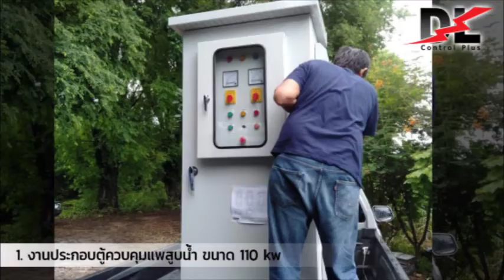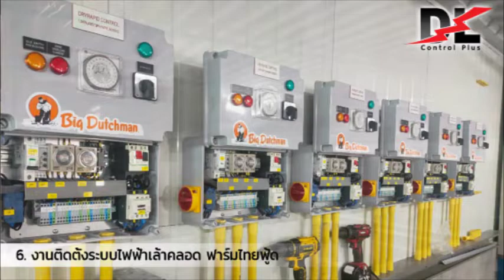DL Control Plus ให้บริการเดินระบบไฟฟ้า อุตสาหกรรม ไฟฟ้าระบบต่างๆ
DL Control Plus ผู้ให้บริการเดินระบบไฟฟ้า ตู้ควบคุม ตู้คอนโทล เดินระบบเครื่องจักร ซ่อมแซม เดินระบบใหม่ สร้างระบบตามที่ลูกค้าต้องการโดยช่างผู้ชำนาญงาน และผ่านงานมาอย่างมีประสบการณ์ บริหารงานโดย คุณ ดิลก ดวงรักษา โทร